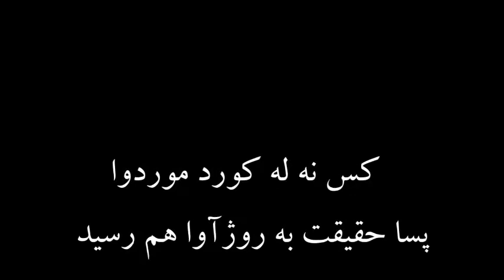بیانیۀ تدارک کمونیستی: کس نه له کورد موردوا: پسا حقیقت به روژآوا هم رسید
مراجعه مستقیم به لینک بیانیه